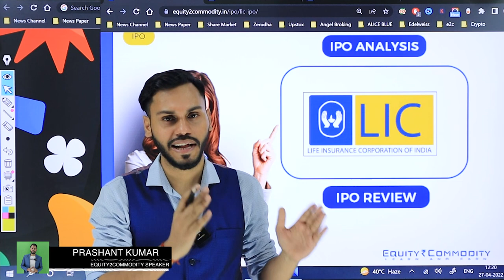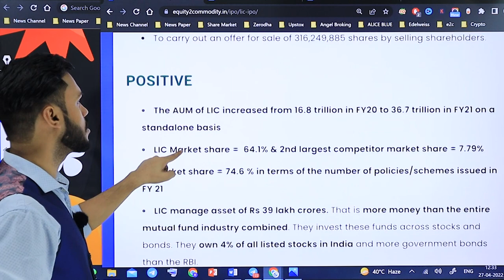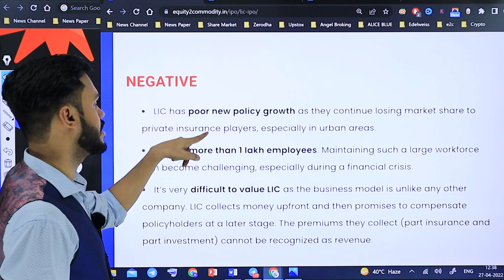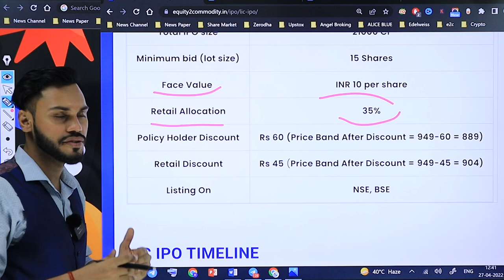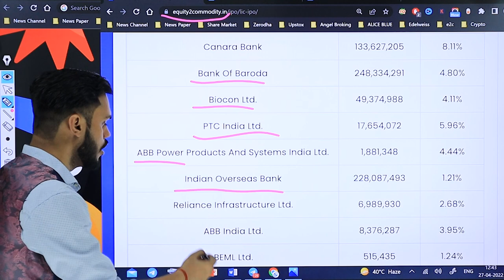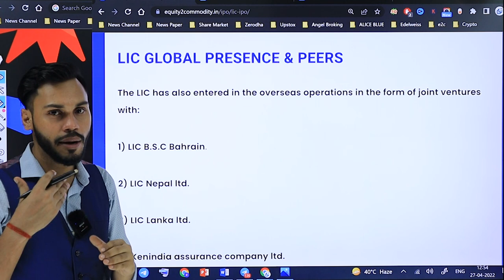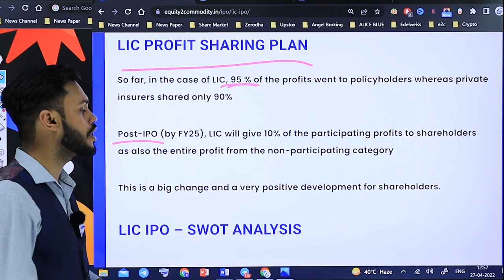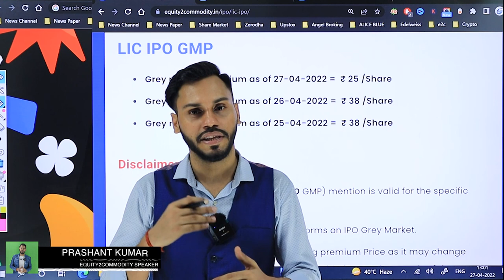LIC IPO LAUNCH DATE | LIC IPO REVIEW | LIC IPO GMP | LIC IPO LATEST NEWS | LIC IPO FOR POLICYHOLDER